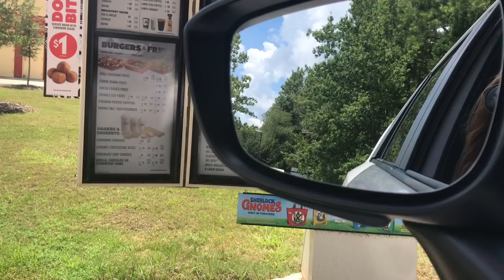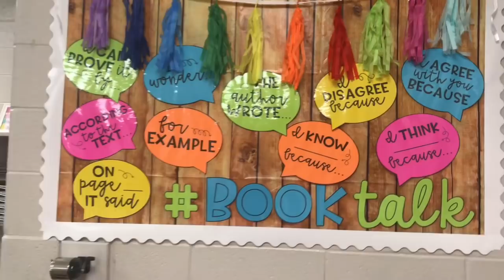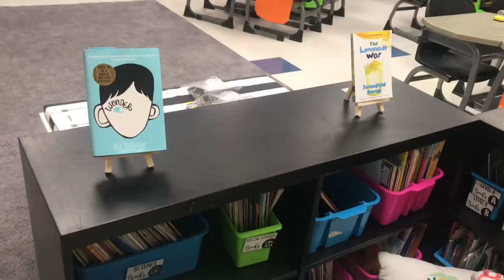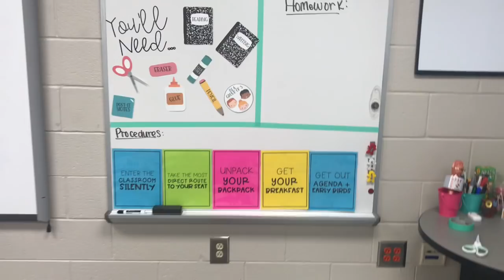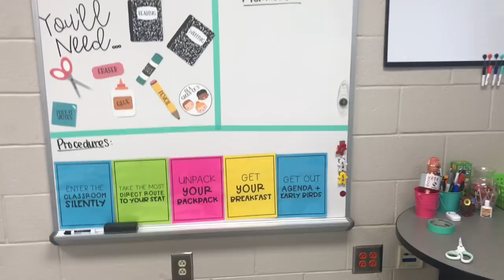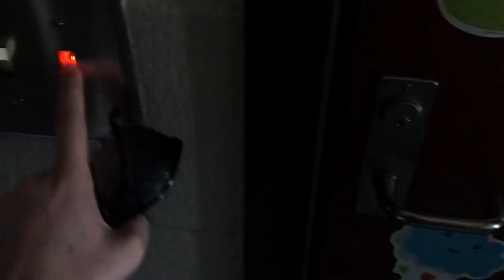// Finishing Up My Classroom! //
I have been working like a mad man trying to finish up my classroom, and I finally finished it! Make sure to keep your eyes peeled for my 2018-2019 classroom room tour!

I am Brittani, a second year third grade teacher! I want to share my journey along the way with you all and so I can look back and reflect. Stick around and watch my journey unfold!